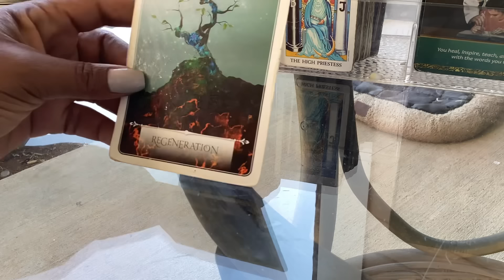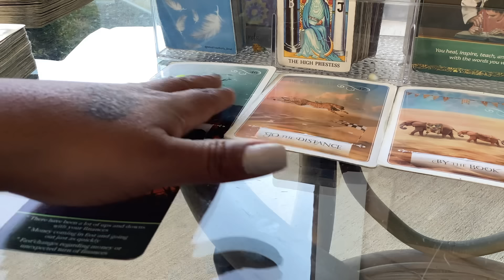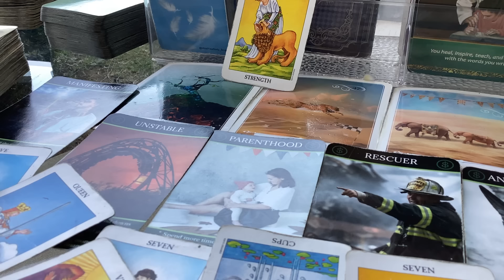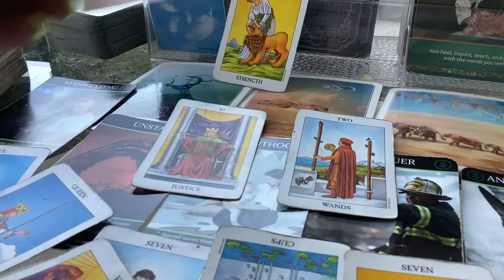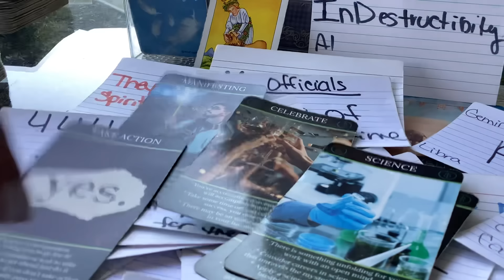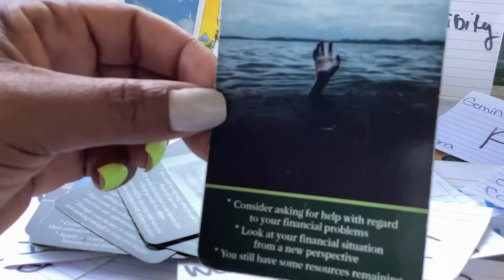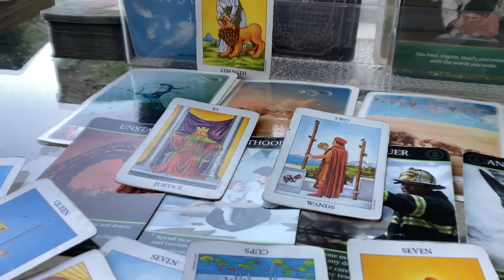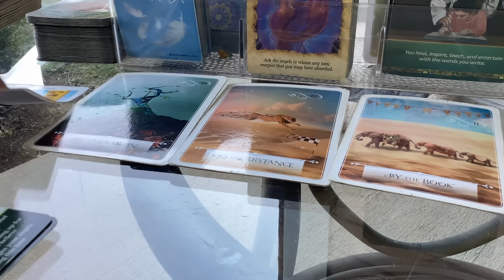They tryna figure out who u are because of what they saw around u